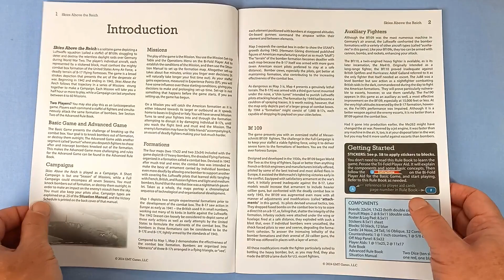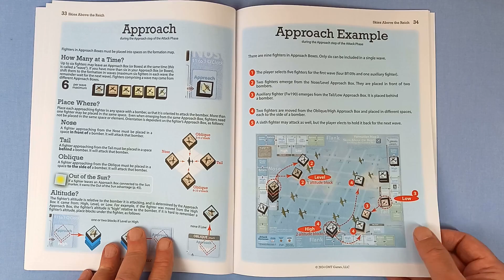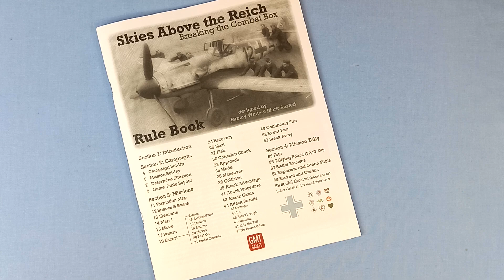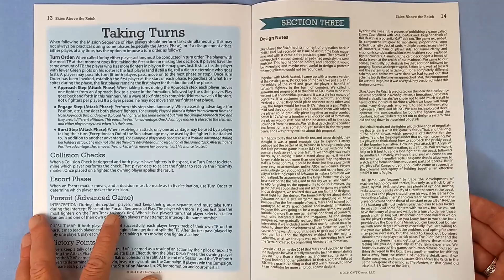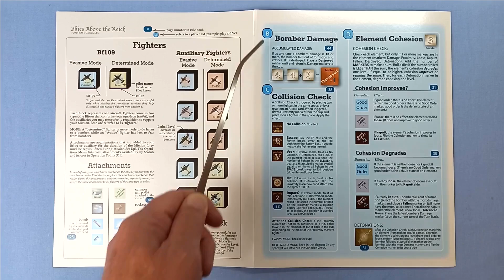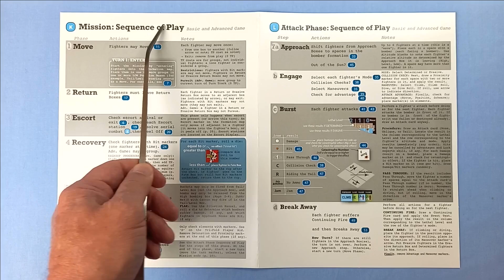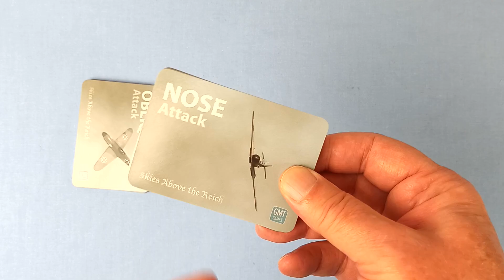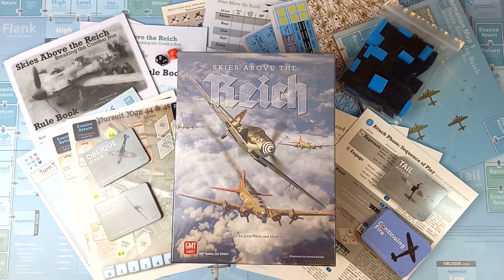Open the Box! GMT's 'Skies Above the Reich' Unboxing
An unboxing of 'Skies Above the Reich', designed by Jerry White and Mark Aasted. Published by GMT Games.